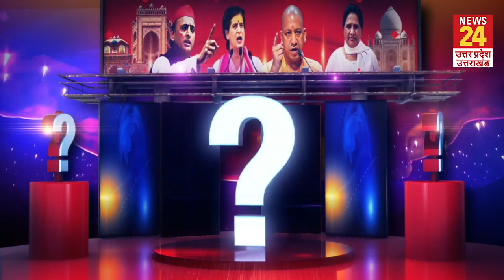मुलायम की पसंदीदा सीट से Shivpal Yadav को लड़ना था चुनाव, Akhilesh Yadav ने इस नेता पर जताया भरोसा